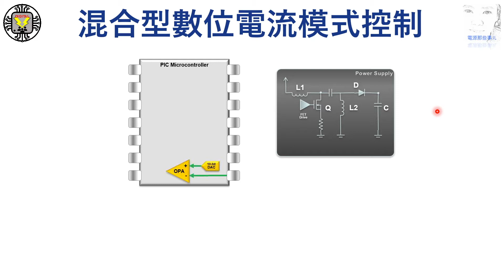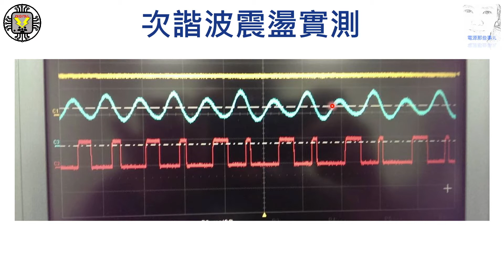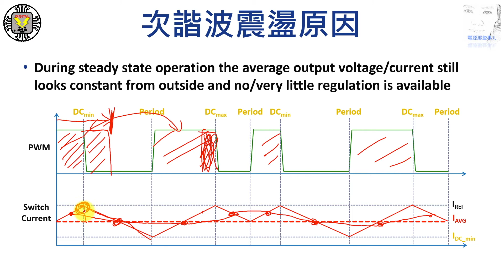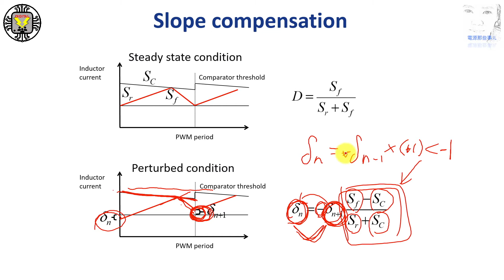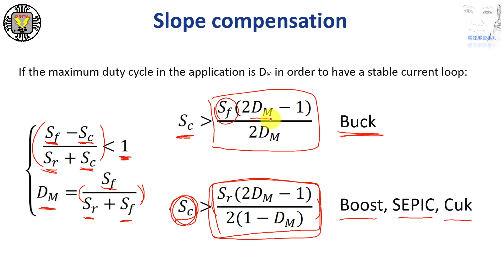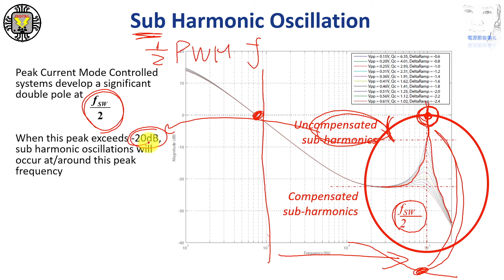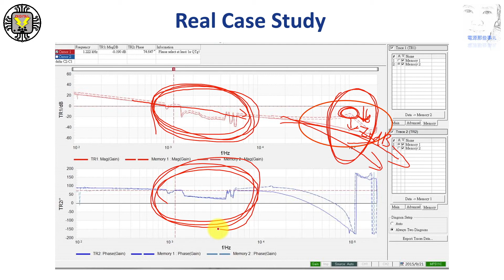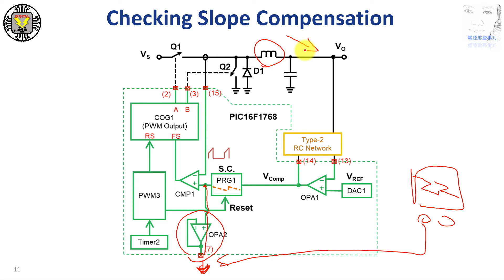Hybrid SMPS #4 為何需要斜率補償？以及如何計算與驗證呢？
本影片主要說明為何有些電源控制需要額外設計斜率補償？其原因與計算又是如何進行？又是如何驗證？並且混合式數位又是如何讓斜率補償更不一樣呢？！